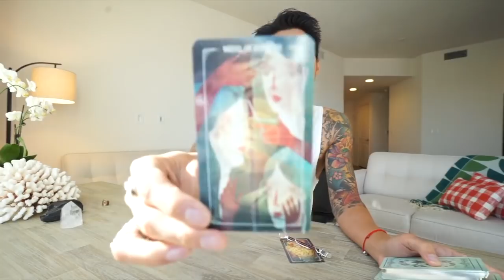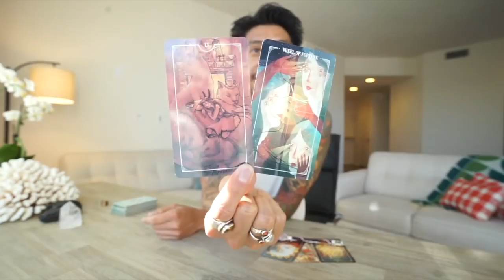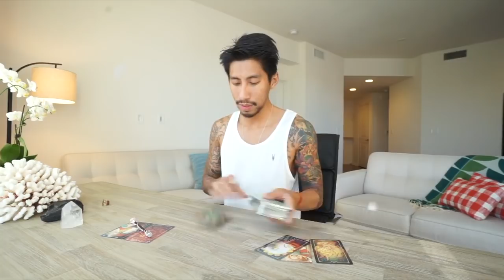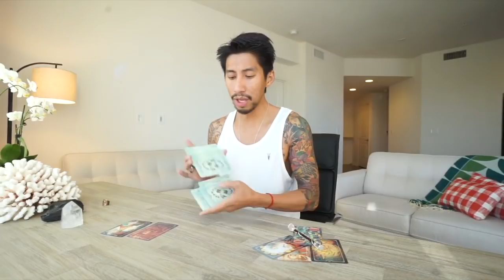EARTH VIRGO, TAURUS, CAPRICORN “WHAT MAKES YOU HAPPY” MARCH 27 SOULMATE TAROT READING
AMAZON LINK FOR TAROT CARDS USE IN THIS VIDEO: